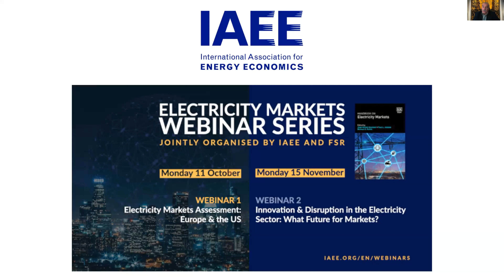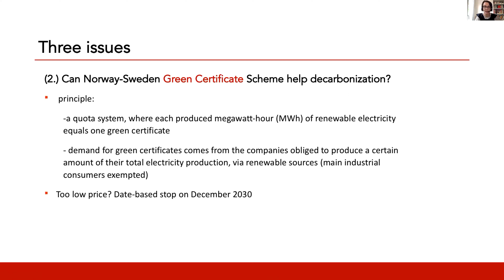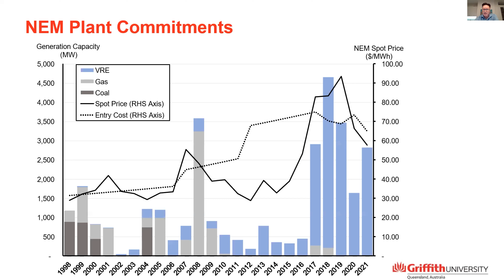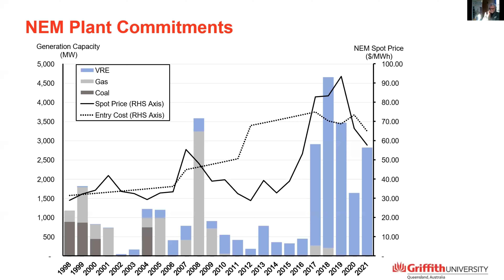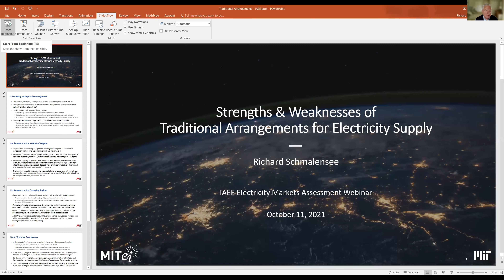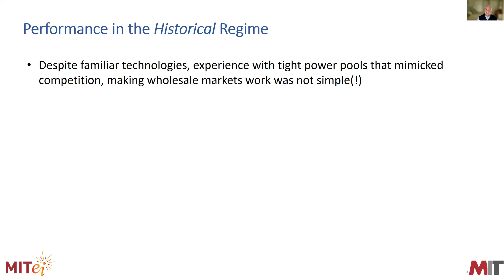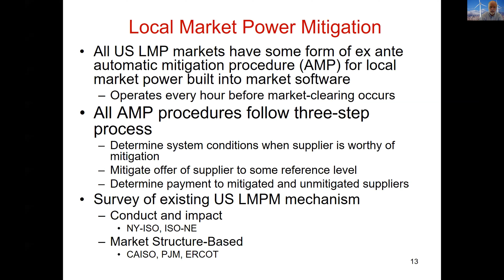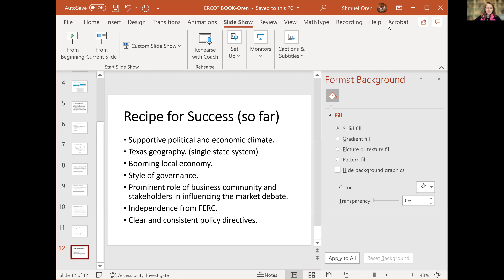Electricity Markets Assessment: Europe & the US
Moderators: Jean-Michel Glachant and Catherine Wolfram

Speakers: Chloé Le Coq, David Newbery, Fabien Roques, Shmuel Oren, Richard Schmalensee, Paul Simshauser, and Frank Wolak

Open markets for electricity in Europe and the US are approaching the age of 30. Their diversity, be it at the wholesale or the retail level, has never reduced significantly and no common model ever emerged on both sides of the Atlantic Ocean. Nor it did anywhere else. Today, we are still confronted with several serious stars in the US, such as PJM and Texas, and in Europe, such as the UK and the Nordics. On the top, we should not forget Australia. Surprisingly, only the EU has made, since 2016, a very serious effort of harmonization of market and network rules.

This webinar, jointly organized by the IAEE and the Florence School of Regulation (FSR), represents an opportunity to review all the fundamentals needed to have the electricity markets working; and to assess all the key options among which companies, authorities, or the political economy can choose as a first, a second or a third best… always for a “good reason.”

This fascinating debate, always half rational and half self-interested, has restarted to boil since a few years due the spectacular growth of renewables, demand response, storage, and so on and so forth. As the new Handbook on Electricity Markets, recently edited by Jean-Michel Glachant, Paul Joskow and Michael Pollitt, explores in depth.